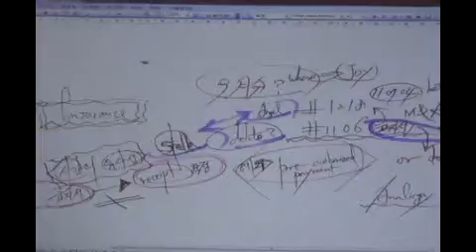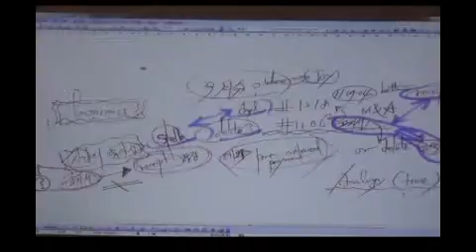#579 Edison Logic - Analogy (Time Shift) #3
Edison Logic season 1